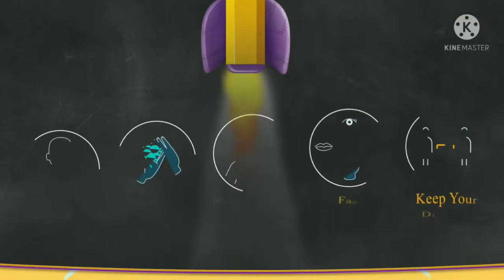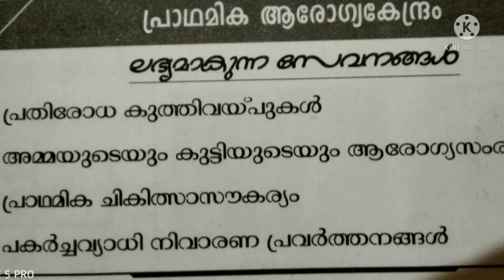STD 4 EVS UNIT 12നാടിനെ അറിയാൻPART 2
ALEX MATHEW K M
ST PAUL'S LPS PUTHIYIDAMKUNNU